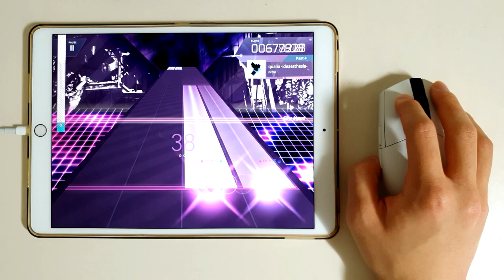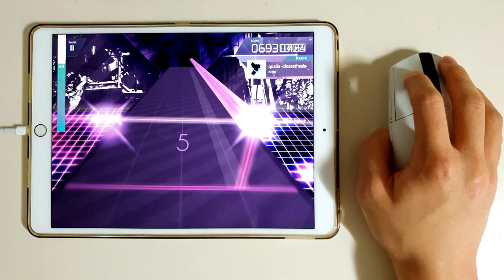Arcaea play but use MOUSE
Game: Arcaea
Song: Nitro - qualia -ideaesthesia-

Device:
iPad Pro 10.5
Logitech G304
Recording Device:
Galaxy Note 10+
ZOOM H4n